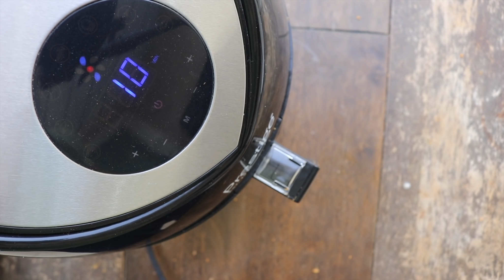كوكيز الطاقة قبل التمارين و بعد التمارين / كل شيء صحي #23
For Support me لدعمي